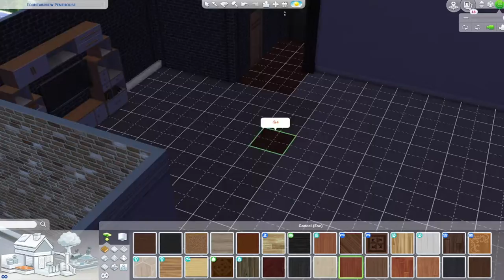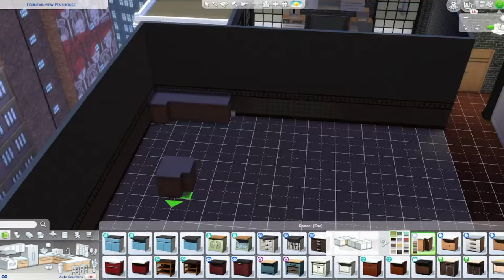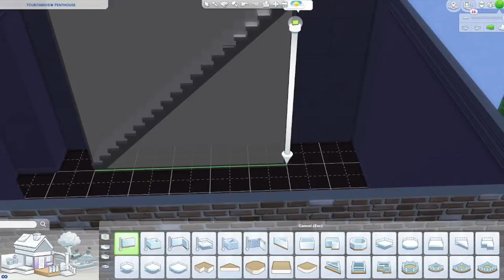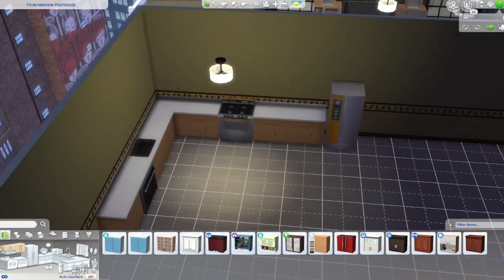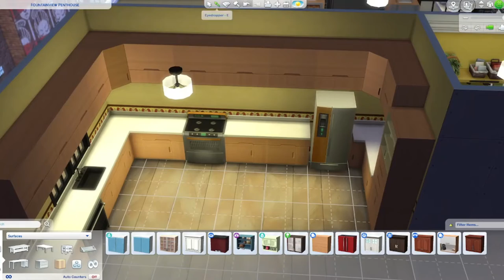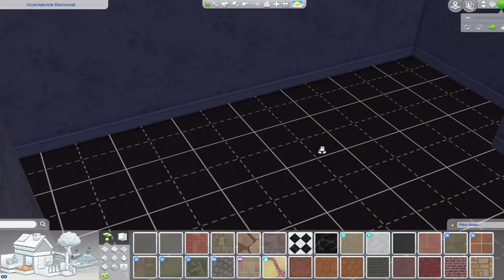Fountain view Apt Renovation SB Sims 4 Pt 1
so here is part one of the fountain view apartment !!